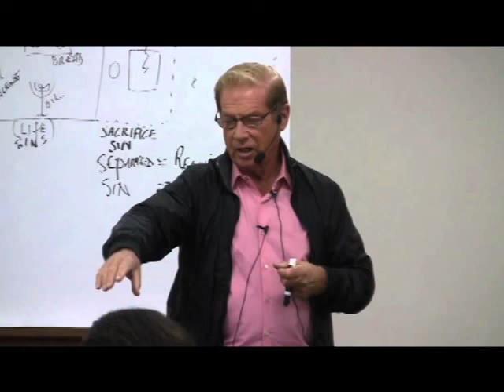Pr Bill Liversidge's Amazing Story Testimony of Ralph, a Junkie in Las Vegas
Bill Liversidge was a missionary in Papua New Guinea for many years and then a pastor and leader of the 7th Day Adventist Church in the United States until his recent death in 2015.
These are some of his amazing stories that illustrate the wonderful manifestation of the power of God in the live of this humble servant of God.
Some of these stories can be found in a book recently published by Bill's son.

Here is the amazon link for the book